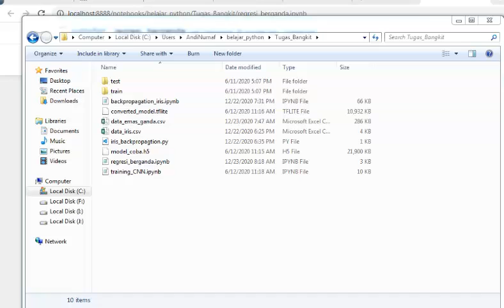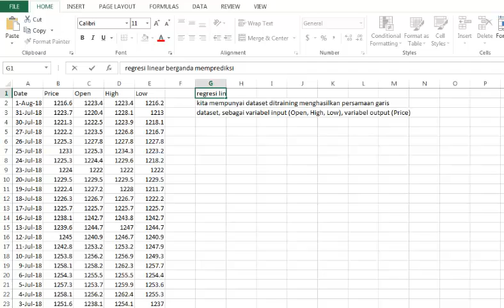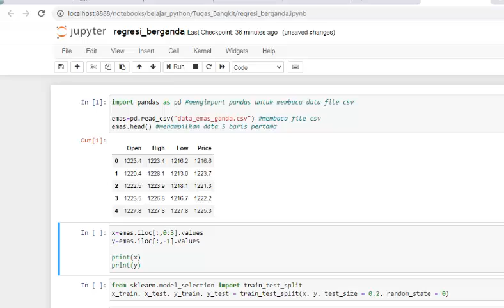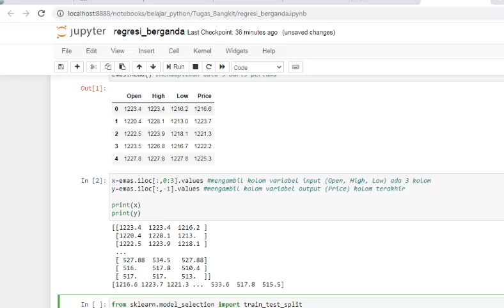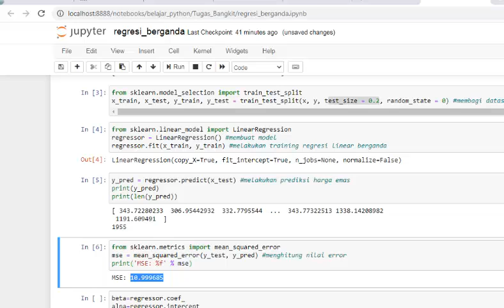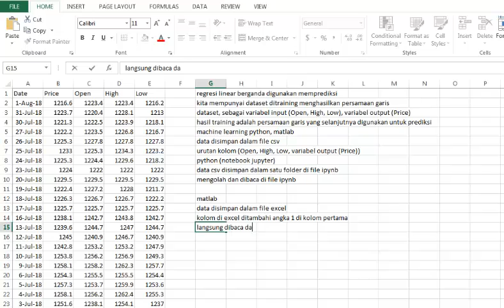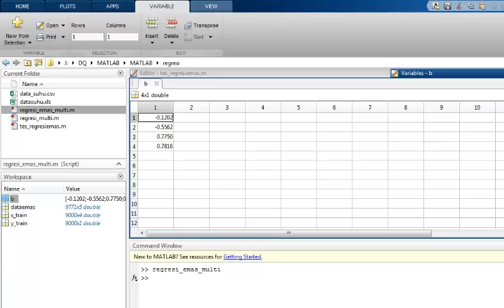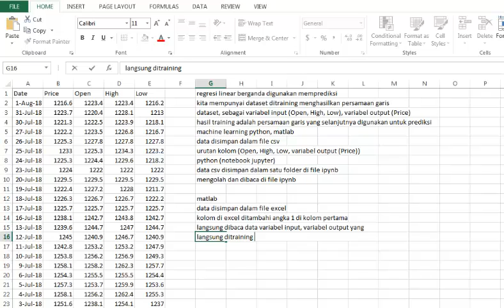Memprediksi Harga Emas dengan Regresi Linear Berganda di Matlab dan Python (Dataset Kaggle)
owner nayavada academic, dosen bersertifikasi di PTS Lamongan. cek di playlist sesuai kebutuhan, dan disimak dari awal sampai akhir terus dipraktikkan biar bisa. Owner nayavada academic, Dosen bersertifikasi di PTS Lamongan
owner nayavada academic, dosen bersertifikasi di PTS Lamongan
regresi linear berganda digunakan memprediksi
kita mempunyai dataset ditraining menghasilkan persamaan garis
dataset, sebagai variabel input (Open, High, Low), variabel output (Price)
hasil training adalah persamaan garis yang selanjutnya digunakan untuk prediksi
machine learning python, matlab
data disimpan dalam file csv
urutan kolom (Open, High, Low, variabel output (Price))
python (notebook jupyter)
data csv disimpan dalam satu folder di file ipynb
mengolah dan dibaca di file ipynb

matlab
data disimpan dalam file excel
kolom di excel ditambahi angka 1 di kolom pertama
langsung dibaca data variabel input, variabel output yang
langsung ditraining